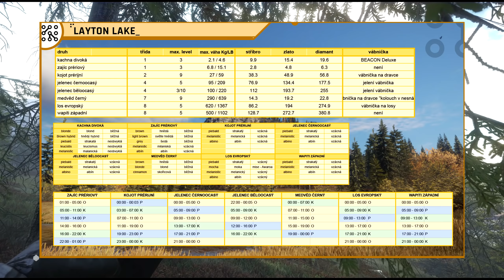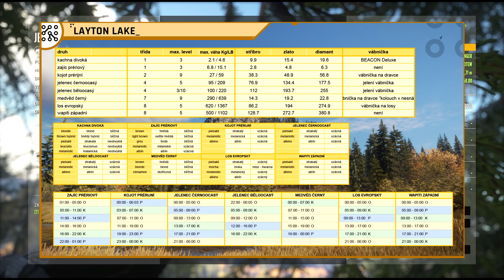Lovecký tlak a zóny potřeb #02 | The Hunter: Call of the wild CZ | Lets play | Česky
Nevíš jak hrát hru The Hunter: Call of the wild ? V dnešní epizodě si řekneme co je to lovecký tlak a jak fungují zóny potřeb.

➤ Návody STEAM:
PERKY - česky - Přepis textů do češtiny.
SCHOPNOSTI - česky - Přepis textů do češtiny.

➤TUTORIÁLY KE HŘE THE HUNTER COTW
Jednoduché videotutoriály, které  ti vysvětlí základní mechaniky hry. Jak lovit, čím lovit a kde lovit. Dozvíš se co jsou to zóny potřeb, jak vzniká lovecký tlak a co dělat pro to, aby jsi splnil kontrolu úlovky.

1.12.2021